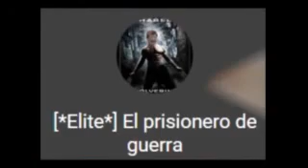Metal Slug Defense | Torneo 1º Aniversario | Presentacion Equipo Facebook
Inicio del torneo
01/05/2015